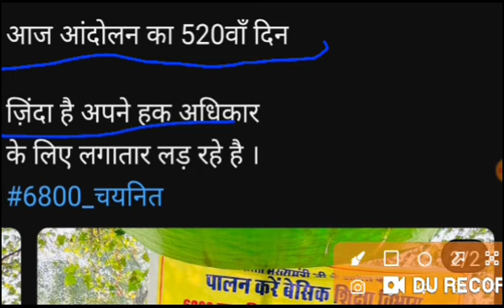खुशखबरी! 69000 भर्ती लिस्ट /रिजल्ट/नियुक्ति,6800 latest news today,69000 bharti highcourt update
69000 शिक्षक भर्ती लेटेस्ट न्यूज़ टुडे 69000 शिक्षक भर्ती overlapping MRC rule 69000
 shikshak Bharti court update today,69000 shikshak Bharti latest update , 69000 शिक्षक भर्ती ,overlapping , 69000 शिक्षकभर्ती कोर्ट 4.69000 शिक्षक भर्ती मेरिट राज्य स्तर या जिला स्तरशिक्षक भर्ती 2.mobile domicile cast medical ,69000 merit cut off general OBC SC , final 69000 शिक्षक भर्ती ? 69000 शिक्षक भर्ती में कितने कॉमन नंबर

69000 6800 shikshak bharti latest news today,4th counselling 69000 shikshak,6800 latest news today
69000 shikshak bharti latest news today,
69000 4th counseling latest news,
69000 Shikshak Bharti Latest News,
qa
69000 shikshak bharti court update,
69000 shikshak bharti latest news,
69000 shikshak bharti latest news today court update,
69000 shikshak bharti latest news today live,
69000 shikshak bharti latest news today online adda,
69000 shikshak bharti news,
69000 shikshak bharti today news,
69000 shikshak bharti update,
69000 शिक्षक भर्ती लेटेस्ट न्यूज़ टुडे,69000 भर्ती की सम्पूर्ण जानकारी के लिए जॉइन करें।

69000 shikshak bharti,
69000 shikshak bharti safe gunank,
22000 seats in 69000 latest news, 22000 seats in 69000, 22000 news today, 22000,
69000 shikshak bharti supreme court updates,
Education Mantra 69000 shikshak bharti latest updates,
education mantra,
69000 shikshak bharti supreme court live updates,
Get goal online,
Ggo,
69000,
4th counselling 69000 shikshak, 4th counselling 69000,3rd counselling 69000 shikshak, 69000 news4th counselling 69000 shiksh, 4th counselling 69000, 3rd counselling 69000 shikshak, 69000 news
4th counselling 69000 shikshak, 4th counselling 69000, 3rd counselling 69000 shikshak, 69000 newsशिक्षामंत्री जी से मुलाकात काउंसिलिंग कब तक, 4th counselling 69000 shikshak, 4th counselling 69000,
69000 school joining, 36590 school joining praman patr praruf, 36590 school dur ke de diye
69000 answer key court update today, 69000 भर्ती कोर्ट अपडेट, 69000 शिक्षक भर्ती सुप्रीम कोर्ट अपडेट,

37339 प्रतीक्षारत शिक्षक संघर्षी